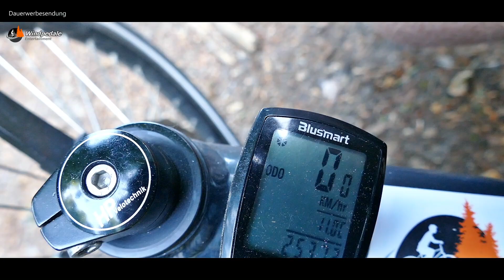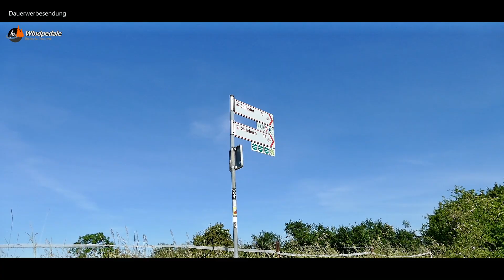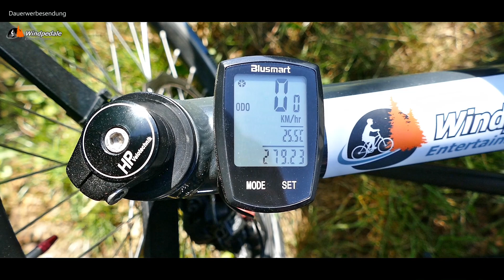Kurs 45° NordOst Kap Arkona - Teil 2 I RADREISE I LIEGERAD I SUBTITLES I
Meine erste Radreise 2020 führt mich durch wenig bewohntes Gebiet  auf 667 km Richtung Nord/Osten nach Kap Arkona.